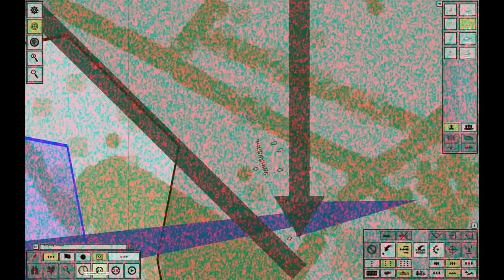Steel Armor: Blaze of War gameplay footage from the early stages of Iran-Iraq war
Some footage from a mission in the Iran-Iraq war. Two M-60 tank platoons and assorted support units face an enemy infantry assault. SA:BaW combines tactical and simulation elements in a rather interesting way, although it's too early to tell if the parts come together in a sensible way. So far the AI hasn't impressed greatly - except perhaps in its bravery demonstrated by the infantry hordes rushing to certain death in this particular mission.